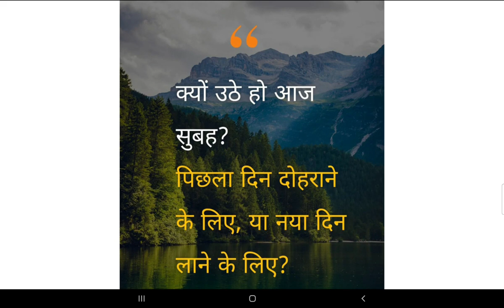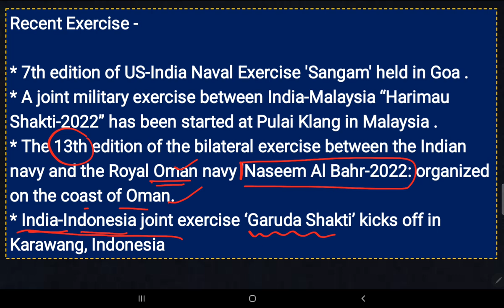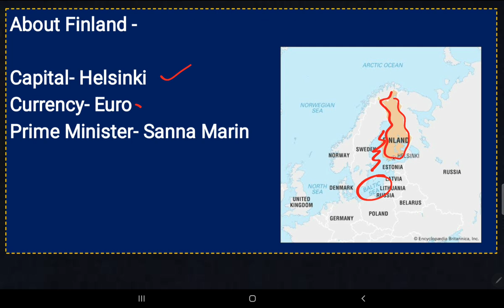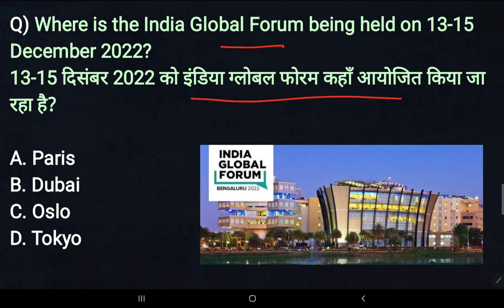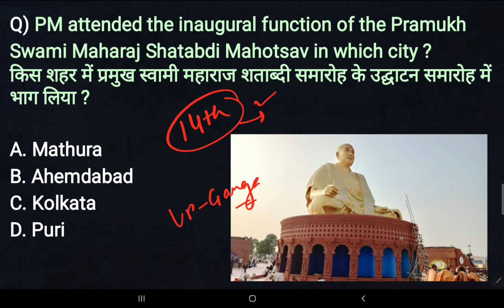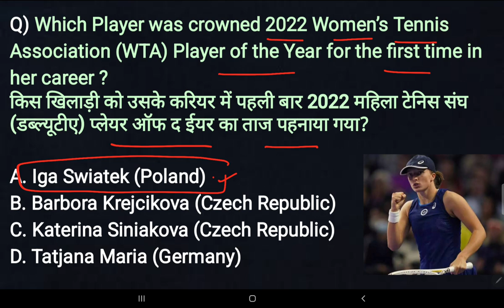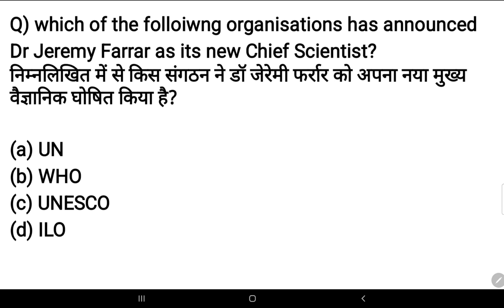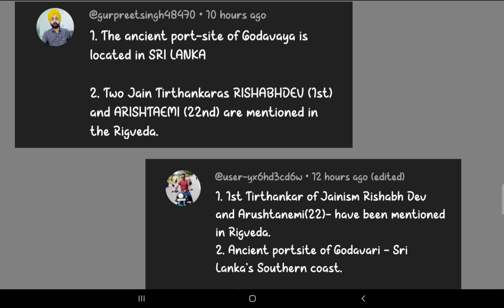16 December 2022 current affairs 🇮🇳 | Important news|SSC,Railway,banking, group D & other exams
Hello friends, In this video we will discuss the important current affairs for December 2022.

Logicpathshala